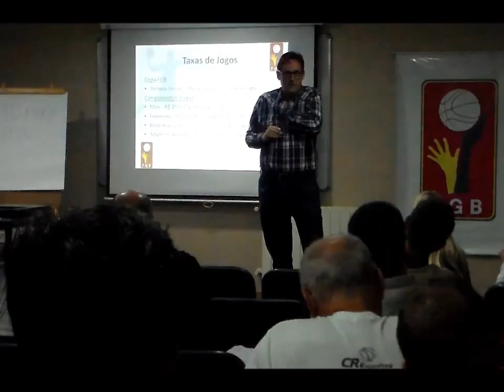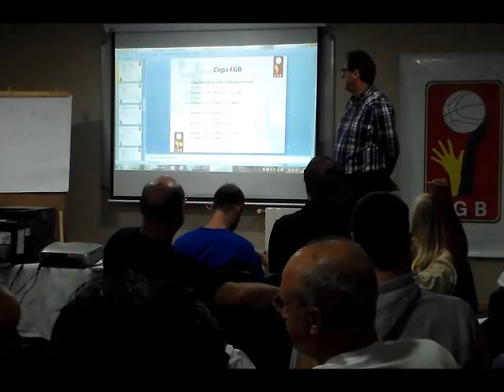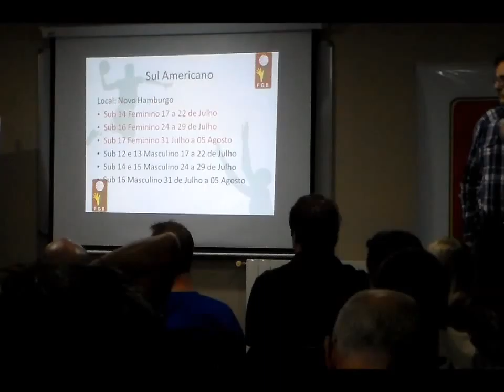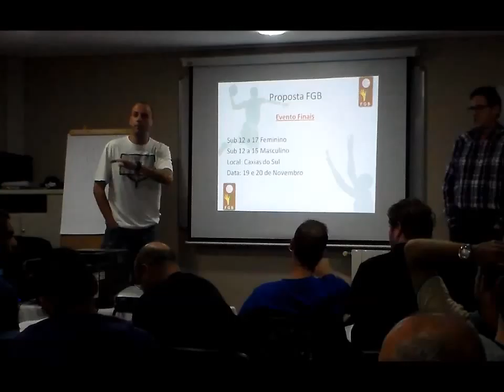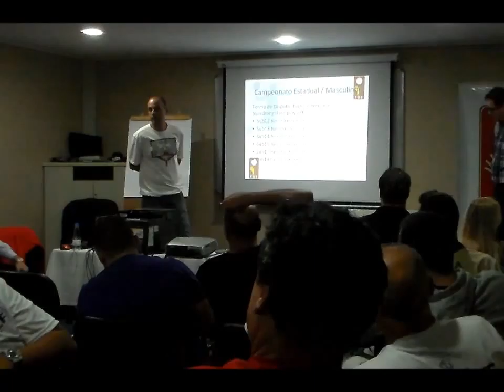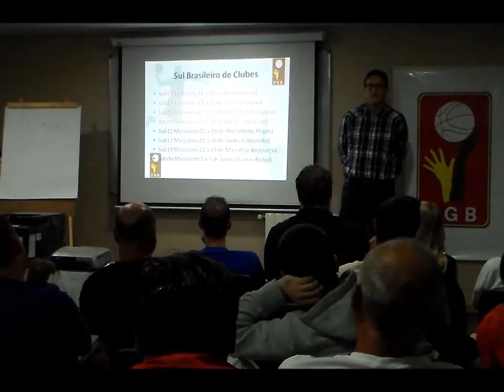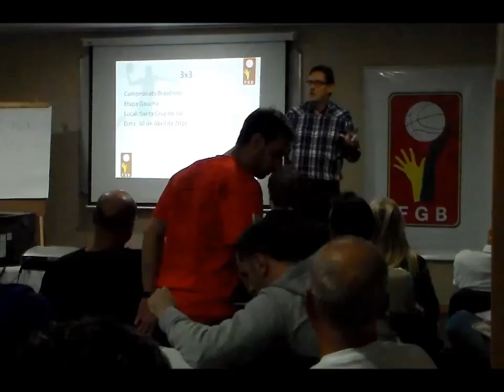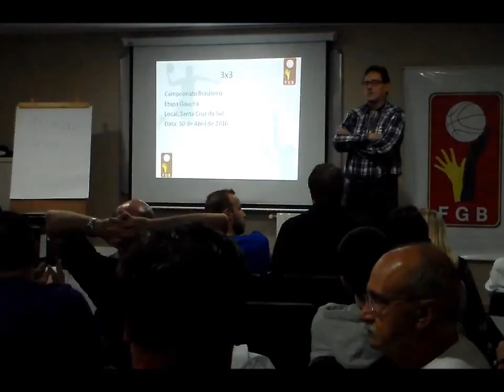1° Dia do Congresso Técnico da F.G.B. Dia 11-03-2016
1° Dia do Congresso  Técnico da F.G.B. Dia 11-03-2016
Escolha das datas das competiçoes.